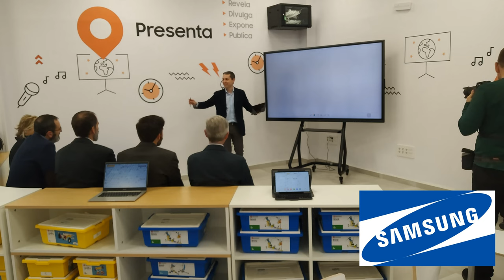Recorrido por el Aula del Futuro de Andalucía durante su inauguración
Recorrido por el Aula del Futuro de Andalucía durante su inauguración el 17 de marzo de 2023